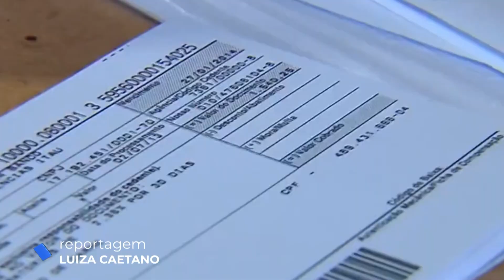EM CINDO DIAS DE PROGRAMA JÁ RENEGOCIOU QUASE MEIO BILHÃO DE REAIS DESENROLA BRASIL - TVN 24/07